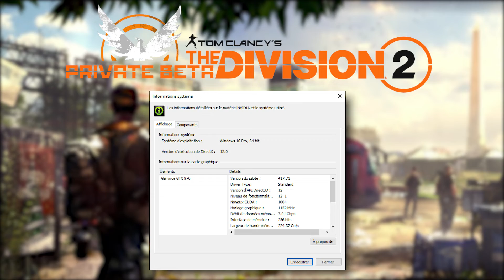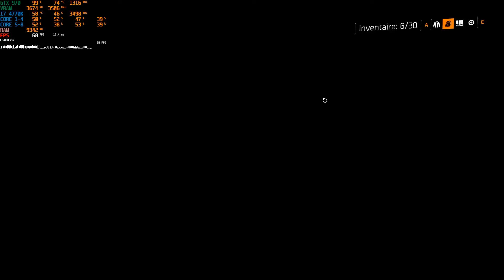The Division 2 "Private Beta" Pc Benchmark /GTX970-Full HD\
✎On se retrouve aujourd’hui pour un benchmark sur The Division 2 Beta Privé, on passe au crible la Gtx970 pour voir si elle peut encore tenir la route sur des jeux de 2019.

✎Record via: Shadowplay
Prévoir 3-5% de fps en moins.

✎Alors première constatation le jeu reste plutôt fluide malgré une carte graphique avec 4go de vram, en parlant de la vram je n'ai jamais dépassé les 3.8go d'utilisé, pour la fluidité ça tourne autour des 40fps en extérieur en plein jour, cependant en gagne quelque fps en pleine nuit avec une moyenne de 50fps, et quant au intérieur la encore on gagne quelque fps avec une moyenne a 60fps, le tout est plutôt stable avec cependant quelque ralentissement par moments sur les gunfight un peu plus intenses et sur les effets de fumer plus nombreux mais cela reste parfaitement jouable, en conclusion le jeu est très jouable sur une Gtx970 en nous laissant pas mal d'option graphique à fond.

✎Je rapellle pour ceux qui le désire que actuellement The Division Gold Edition est à 9euro sur Uplay
De quoi découvrir le tout premier opus avant la sortie du 2 programmé pour le 15 mars 2019.

♦Config Pc♦
◄Système d'exploitation: Windows 10 Professionnel 64bit
◄Processeur:
◄Stockage:
SSD Samsung 500GB 860Evo,
◄Alimentation: Be Quiet Pure Power 9 Modulaire 600W, 80 plus Silver
◄Ecrans:

ALBUM: Beautiful Life